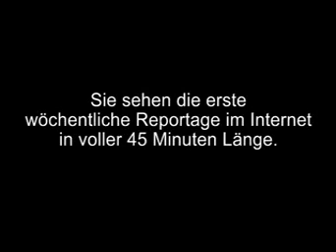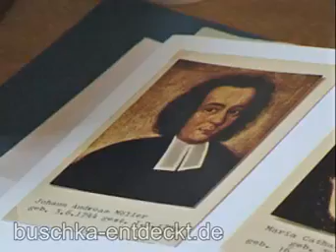(S01/E12)T2 Fulda Buschka entdeckt Deutschland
RE-UP AUF YOUTUBE!!
- SCHON 2006 PREMIUM-FORMAT AUF SEVENLOAD.DE

Buschka zu Gast im "Casting-Bereich" der erfolgreichen BR-Sendung "Kunst & Krempel". Unsere Fulda-Fremdenführerin und Buschka-entdeckt-Deutschland-Assistentin und Model dieser Episode, Johanna, probiert exklusiv für die verwöhnten Augen der Zuschauer wertvolle Broschen, Halsketten, Diademe, etc. an. Zusammen mit Buschka besichtigt sie dann die edlen Säle des Fuldaer Schlosses, und spricht zum ersten Mal über ihre Liebesbeziehung zu einem Ofen. Doch es wird noch viel viel spektakulärer: Buschka und Johanna erfahren im Fuldaer Dom Wissenswertes über den Katholizismus und speziell über das Nationalheiligtum der deutschen Katholiken: die Bonifatiusgruft. Nach soviel Kultur bringt Buschka die beim anhaltenden Regenwetter etwas dünn besuchte Fußgängerzone zum beben: Er gibt für wenige Zuschauer einen Beweis seines Könnens als Rockstar!